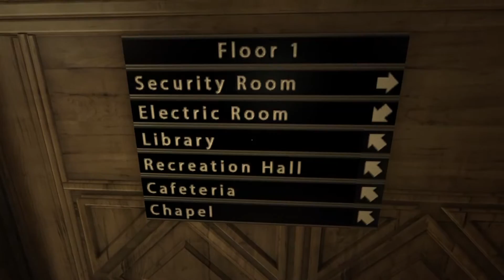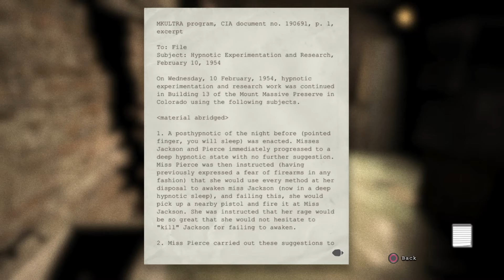Trust no one...Outlast part 2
I continue my journey through the hellhole...one step at a time...